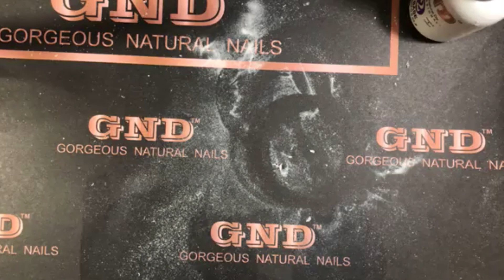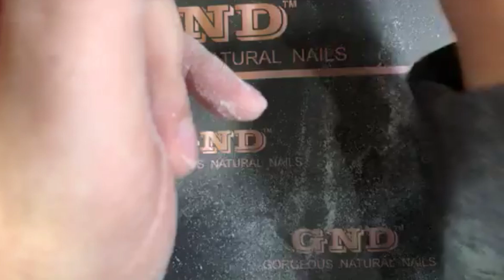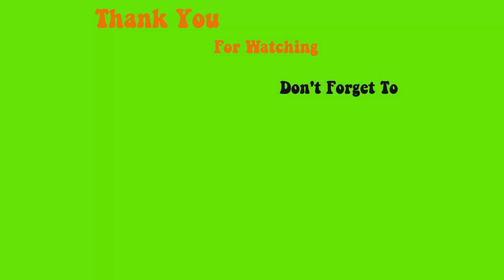Các bước Làm Dip móng dài cofffin Shape - Phong Tran Nails